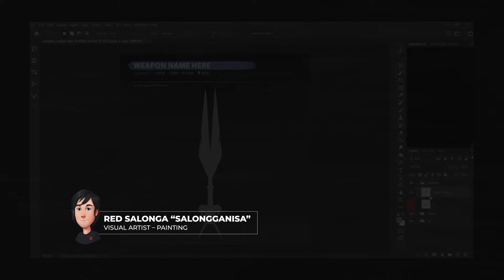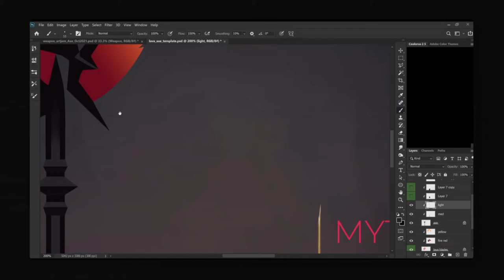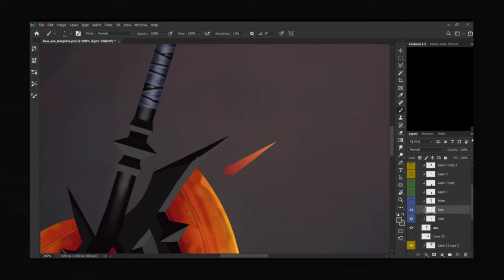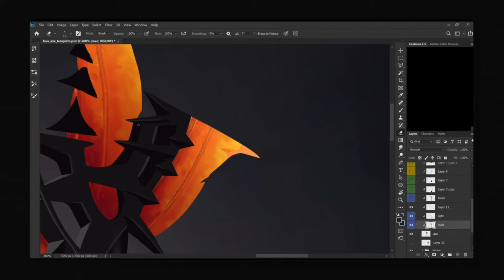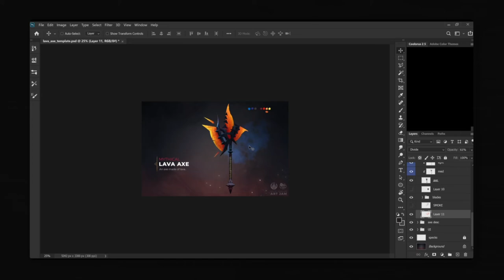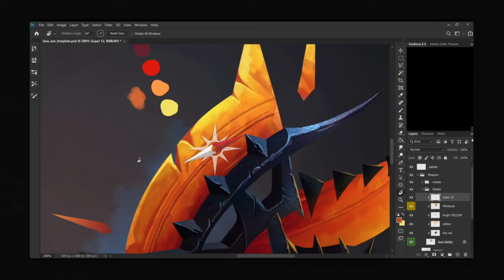Learning from the Masters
Master Studies or Copying from the masters is an overlooked exercise and practice among artists.
We will not progress if we do not look from where things came from.
So as artist we must not overlook the importance of not only copying, but also learning from the masters themselves.

0:00 - intro
1:59 - Techniques & Skill
2:47 - Memory
3:27 - Your Eye
3:57 - Style
4:24 - Fundamentals
5:00 - Recap
5:18 - Outro